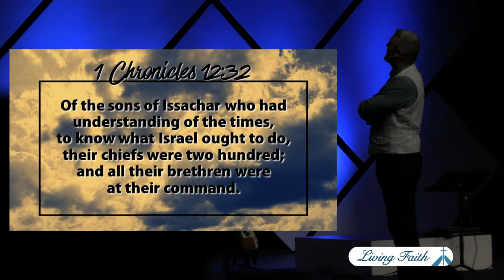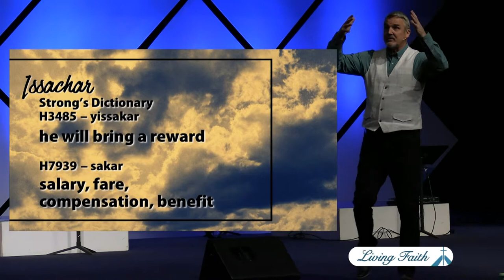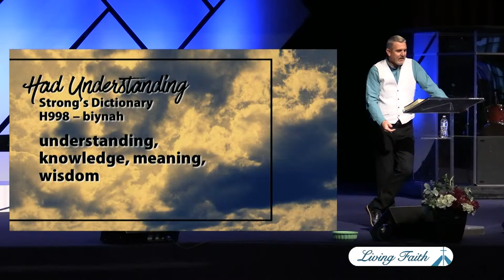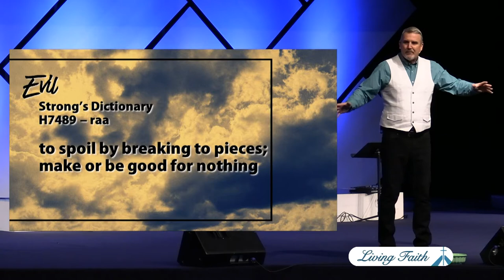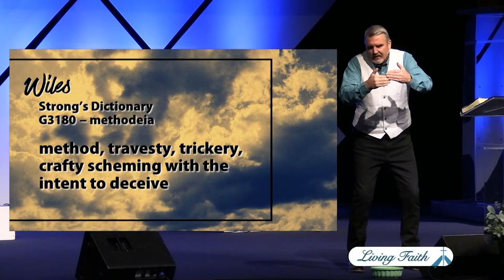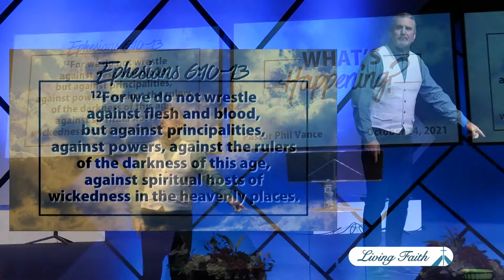What's Happening? (Pastor Phil Vance)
When David was becoming King of Israel, it was noted that the tribe of Issachar had an understanding of the times and knew what to do. Pastor Phil encourages us to be like those Israelites - seeking God and hearing His direction and leading for us to stand for His will in our current times.